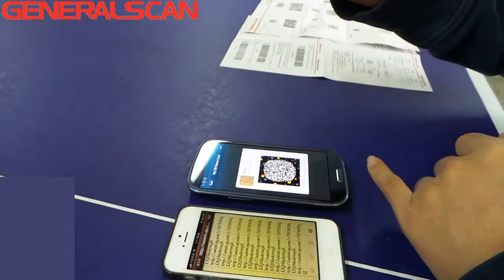GS-M500BT Scan Cell Phone Barcode Demo2